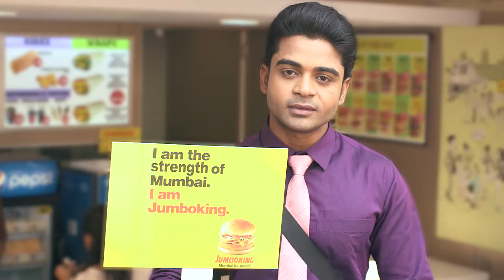Jumboking - Mumbai Ka Taste | He is the Strength of Mumbai | What are you ?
Mumbai is a place like no other. It has its own special aura. The people of the city are unique and vibrant, in their different ways. This spirit of Mumbai and its Mumbaikars is what we have set out to capture in our new campaign Jumboking:  - ‘Mumbai Ka taste’.